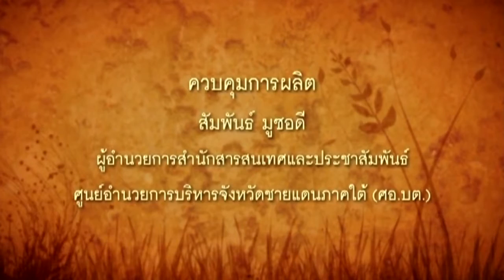15-04-59 รายการสถานีคลายทุกข์ ตอนการให้ความช่วยเหลือผู้ร้องทุกข์ ต.จวบ อ.เจาะไอร้อง จ.นราธิวาส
รายการสถานีคลายทุกข์
ตอน การให้ความช่วยเหลือผู้ร้องทุกข์ ศูนย์ Keadilan Center ต.จวบ อ.เจาะไอร้อง จ.นราธิวาส
ดำเนินรายการโดย : นายสุชาติ  ศิริประภากร
ผู้ร่วมรายการ : นางวนิดา ดรอแม รองประธานศูนย์ Keadilan Center ประจำ อ.เจาะไอร้อง
นำเสนอสารคดีใต้ร่มพระบารมี ตอน ศิลปาชีพสร้างชุมชน
ออกอากาศวันศุกร์ ที่ 15/04/59 เวลา 10.30 – 11.00 น.
ทางสถานีวิทยุโทรทัศน์แห่งประเทศไทย จังหวัดยะลา (NBT จ.ยะลา) และระบบดาวเทียมสถานีวิทยุโทรทัศน์แห่งประเทศไทย จังหวัดสงขลา (NBT จ.สงขลา)